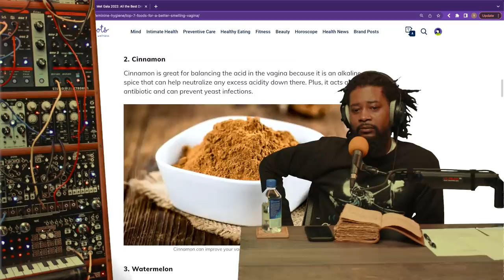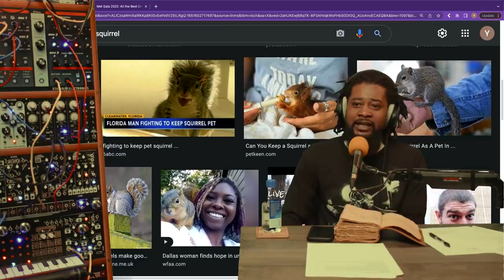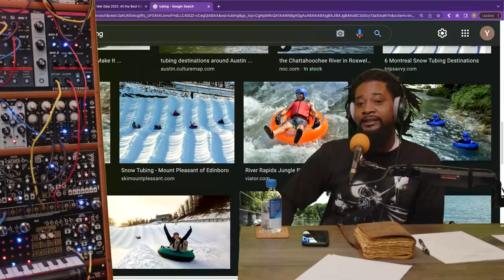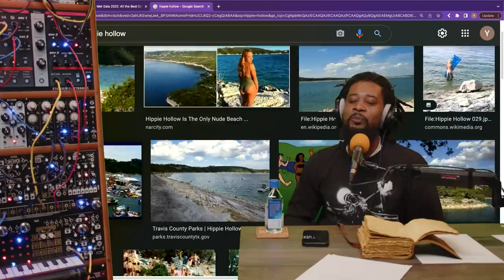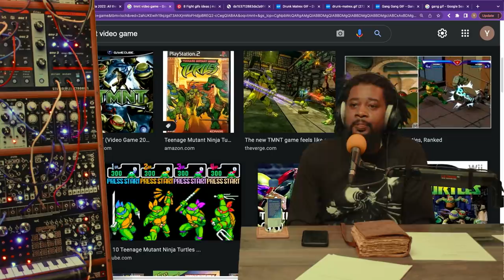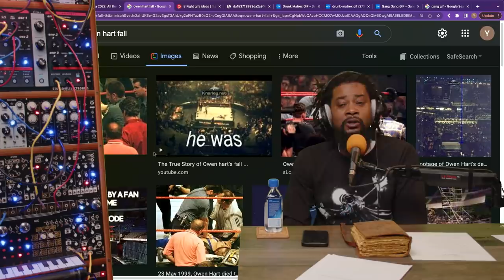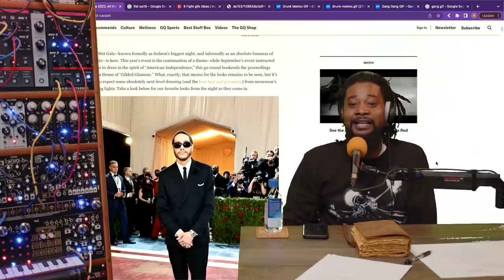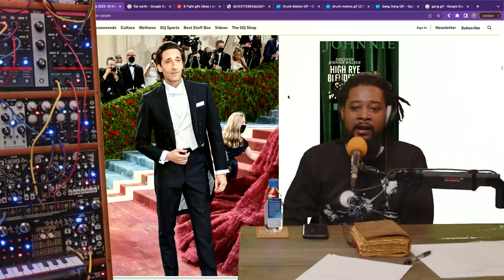Ep. 01 | The Danny Brown Show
Welcome to The Danny Brown Show! On this episode, Danny gives dating advice to listeners in unique predicaments, discusses tubing and other white people stuff, breaks down black slang, reviews video games including Elden Ring and Sifu, and critiques celebrity outfits from the Met Gala. He also learns that Dick Cheney is still alive, reveals why he glued a toe nail on, and contemplates going to a nude beach